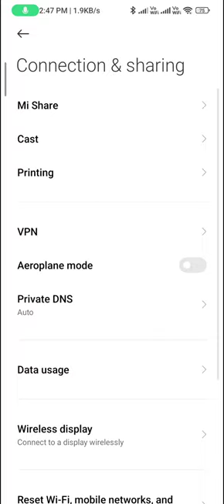Double tap to screen off in redmi note 12 pro